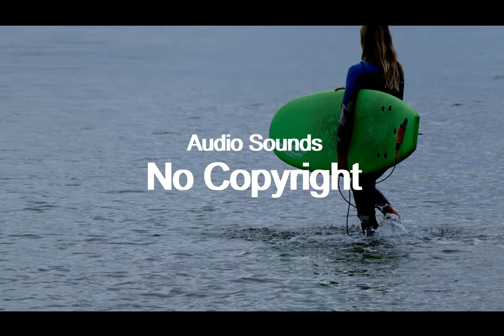Lilacs- Ocean jams (Vlog No Copyright Music)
Audio Sounds is a YouTube channel to Download Free non Copyrighted Music for content  on YouTube, Facebook and Instagram.